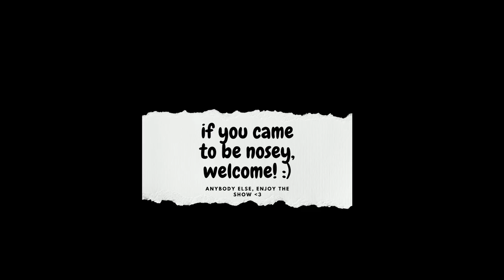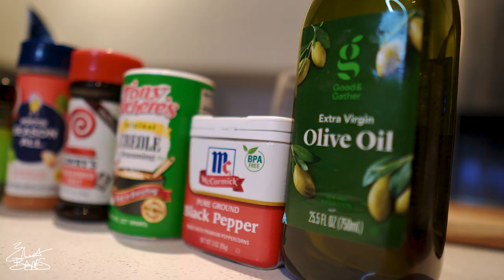The Erica Banks Show [Reloaded] - S2E1